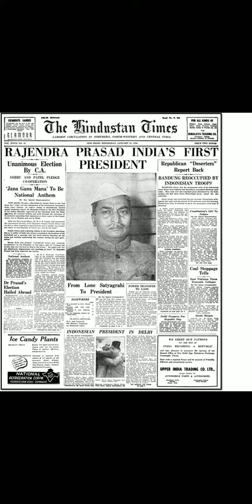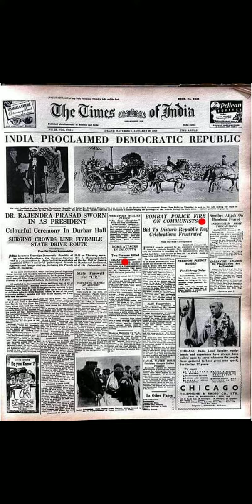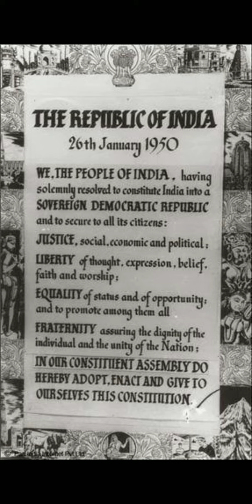🇮🇳🇮🇳26th January 1950 Newspaper Articles from the First Republic Day 🇮🇳🎂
🇮🇳🇮🇳Newspaper Articles from the First Republic Day 🇮🇳🎂